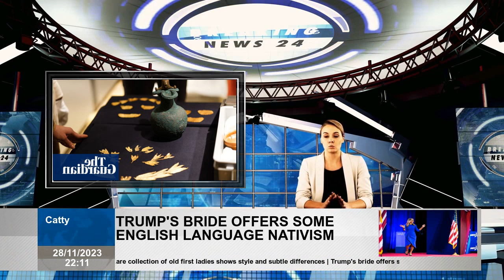‘Part of our history’: Ukraine hails return of Scythian gold treasures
Ukraine greeted the return of Scythian gold treasures as “symbolic and historical” victory against Russia, which claimed to be a decade of works in ten -year struggle against property. On Tuesday, a rare gold neck ornament in Kiev was shown, including a solid gold helmet. For an exhibition Holland, four museums in the Crimea are among the 1000 products borrowed 2013. The following year - works are still out of the country - Vladimir Putin annexed Black Sea Peninsula. The museums in the occupied region of Ukraine and Moscow asked the Scythian findings to be sent back to them. The Allard Pierson Museum in Amsterdam took them out of the warehouse and sent them to Kiev in a truck. Ministers who follow the packaging process.  Malyuk predicted that Ukraine would have other regions occupied by Crimea, Donbas and Russian troops. “We will fight for our people, values and history.” The Ukrainian National History Museum said that 565 elements from Amsterdam, including former sculptures, Scythian and Sarmatian jewels and Chinese lacquer boxes, said that collection would remain in the museum until Crimea was released. The Scythians were steppe fighters living in the Black Sea region between seventh and third centuries. They made separate pectoral ornaments and other luxury items. Herodotus described them as horsemen and agriculturalists based on the edge of the Greek world in today's southern Ukraine. A copy of the Golden Scythian Pectoral from Tovsta Mohyla. Speaking at an event at the British Museum on Monday, Yale historian Timothy Snyder said Trove should go back to Kiev. “There is a very powerful situation to assume that something that comes out of the ground in a certain place should go back. This means ukraine." The Allard Pierson Museum said that the “clarity ve and the works were returned. On Monday, Kremlin spokesman Dmitry Peskov said Tass State News Agency “Crimea belongs to Crimea and there should be there”. Moscow's Governor of dried peninsula, in his comments on Telegram, Russia's official title for war in Ukraine, "reaching targets of special military operation" should be returned.